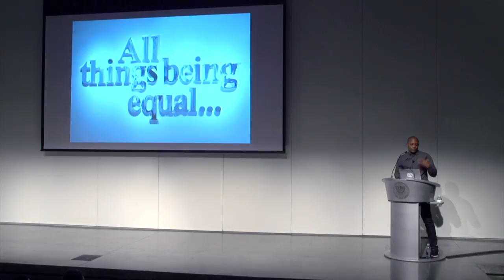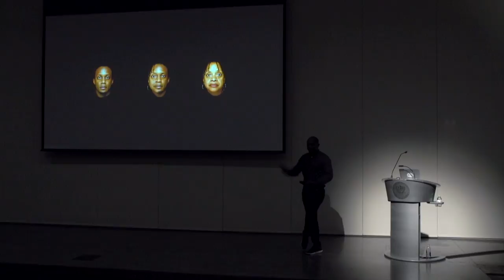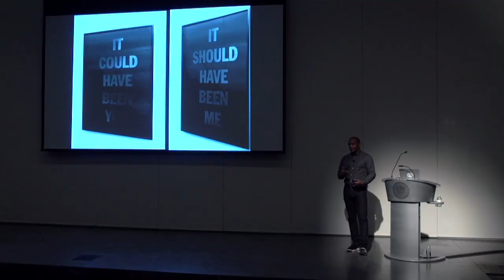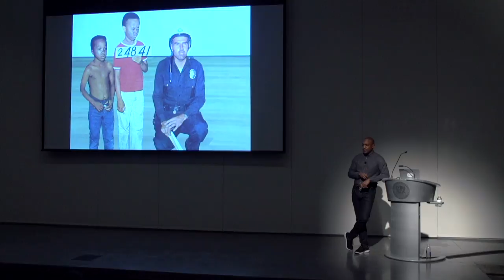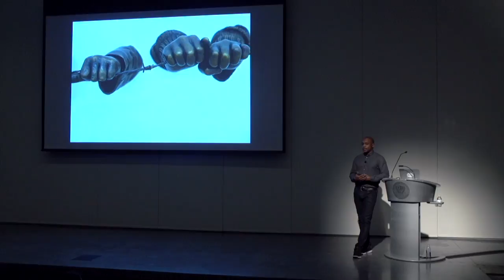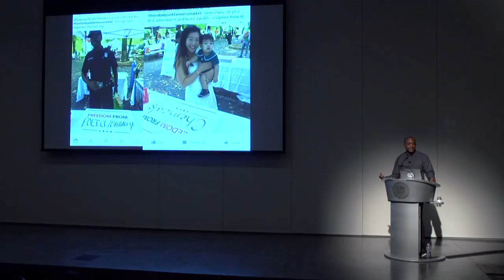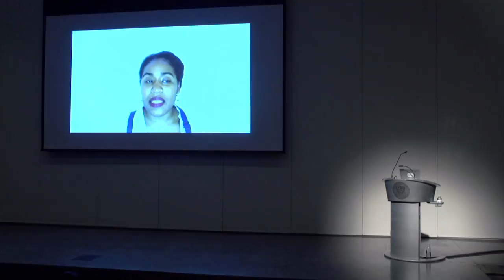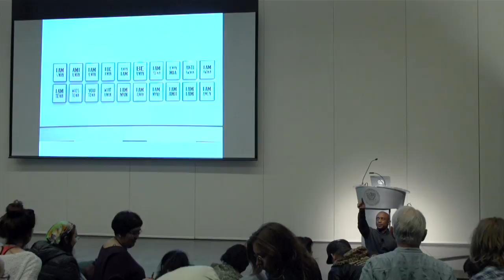SCAD deFINE ART lecture by Hank Willis Thomas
This year’s Jacob and Gwendolyn Knight Lawrence Lecture features artist Hank Willis Thomas discussing his socially engaged practice, as well as recent projects highlighting collaboration, community participation and activism.

To learn more about deFINE ART, visit scad.edu/defineart.